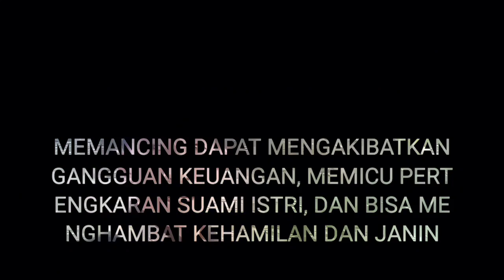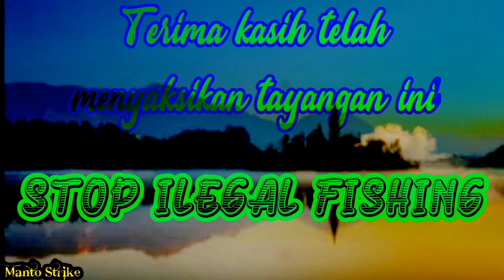UMPAN LELE GALATAMA"DAGING BIAWAK"UMPANNYA PARA JUARA